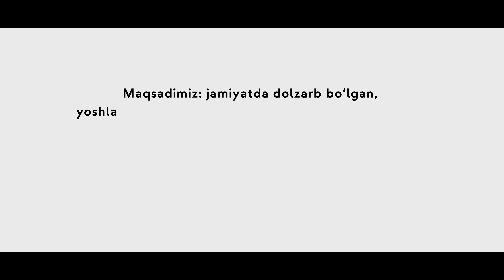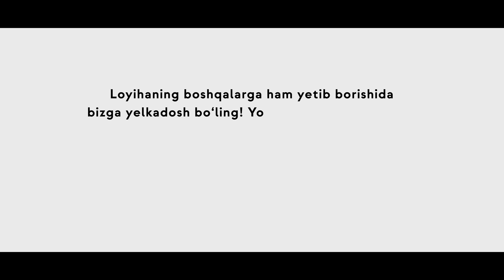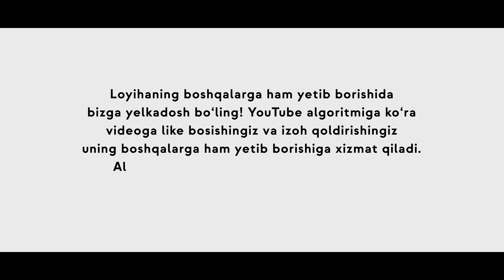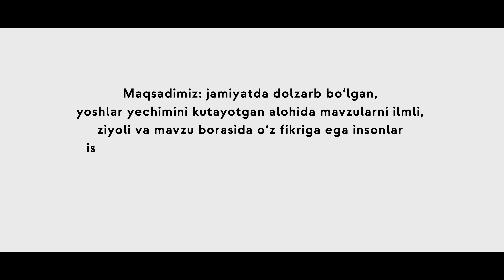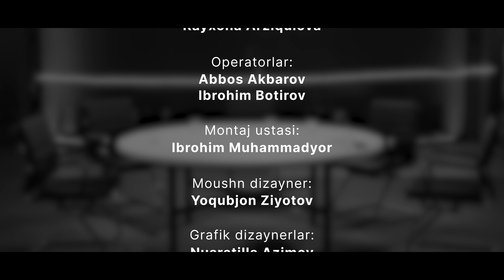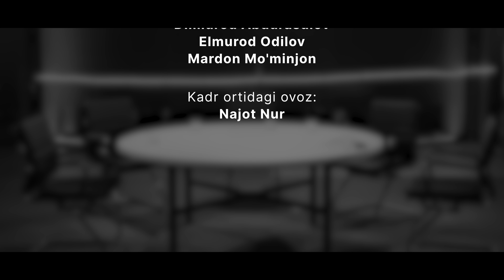Ishga joylashish siri nimada?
Suhbatni quyidagi mavzularda tomosha qilishingiz mumkin:

00:00 - 1:35 Treyler
1:40 - 12:39 Ish topa olmayotgan va ishini topa olmayotgan yoshlar haqida
13:02 - 23:37 Tajribali xodimlar haqida
23:38 - 37:53 Bugun rahbarlarga qanday xodimlar kerak?
23:39 - 51:16 Tajribani sotib olib bo'lmaydi
51:17 - 01:07:27 Intizom haqida
1:07:46 - 1:17:10 Maqsad haqida
1:17:11 - 1:45:08 Suhbatdan o'tish jarayoni
1:45:09 - 1:55:22  Jamoada o'z o'rnini topa olish haqida
1:55:23 - 2:09:42 Qanday xodimlar rivojlana oladi?
2:09:43 - 2:11:18 Umumiy xulosa

Ijtimoiy tarmoqlardagi akkountlarimizga obuna bo'ling!